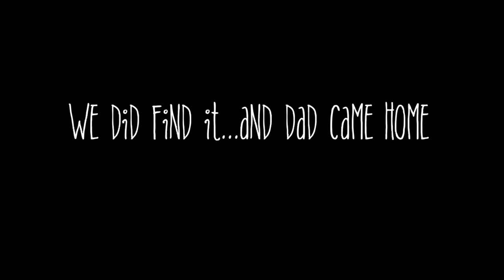ARE WE READY FOR THIS? - Renovating a Stone House in Portugal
Renovating a stone house is never going to be easy, today John is working hard at making sure his foundations are exactly right, levelling it all up and trying to crack it. Question is, can we get this right?

We are John, Tara, Crusoe and Sawyer Newby. A family of explorers who've taken root in Northern Portugal where we are renovating an abandoned farm into our dream off-grid homestead.